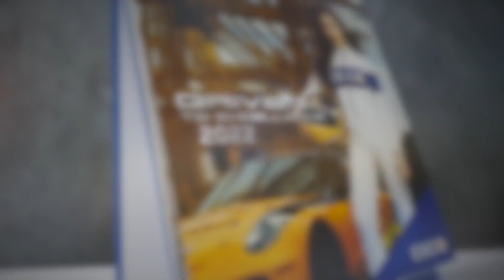Lentus Designs and Produces Corporate Calendars for ESCO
As a well-established container terminal operator at Laem Chabang Port, ESCO is a consortium between three major companies: PSA International from Singapore and Marubeni Corporation and Kamigumi Co., Ltd. of Japan.
For over ten years, ESCO has engaged Lentus to design and print its corporate calendars, which are used both internally and as a marketing channel. Using our connections in the art and photography industry, we source a selection of up-and-coming models from Thailand, and from this group, we work with ESCO to select the person who will represent the brand for the following calendar year.
Lentus then takes care of setting up a professional photoshoot at ESCO’s container terminal, utilising the best backdrops the facility has to offer. We strategically place ESCO’s branding throughout the photo collection, and with the help of the elegant Thai model, we bring together all the elements needed to create a magnificent desktop calendar.
On four occasions, the model selected for the ESCO calendar has moved on to achieving “Super Star” status in Thailand, appearing in several Thai movies and TV series. In fact, it has become a talking point within the Thai modelling industry that being on an ESCO calendar is a reliable indicator for success in a young model’s career!